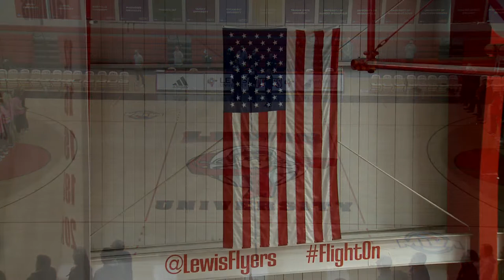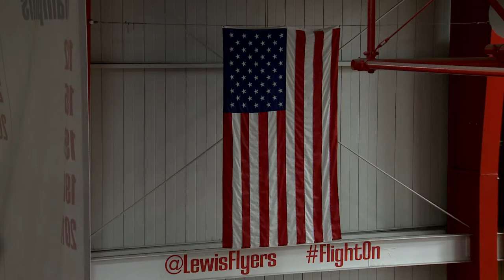Lewis University Women's Basketball Vs. McKendree, GLVC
Watch the Flyers take on the McKendree Bearcats